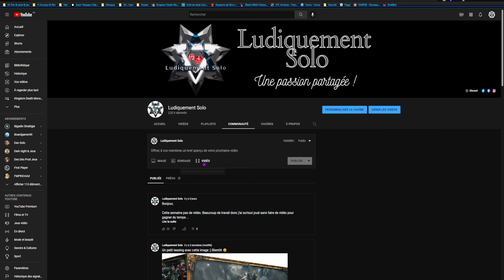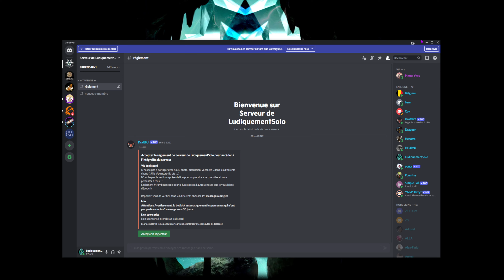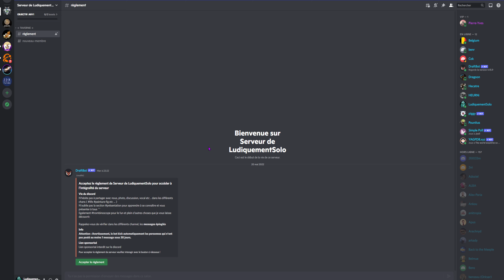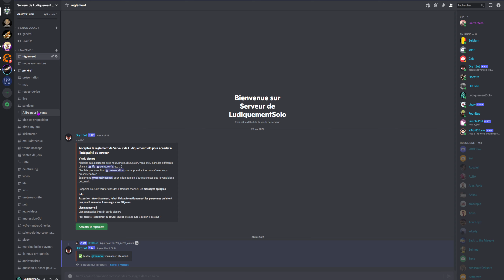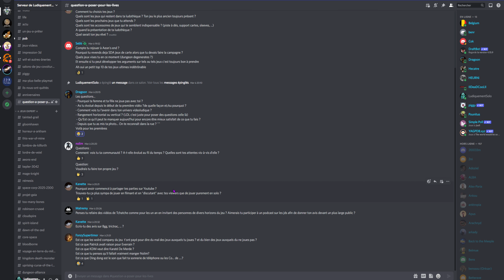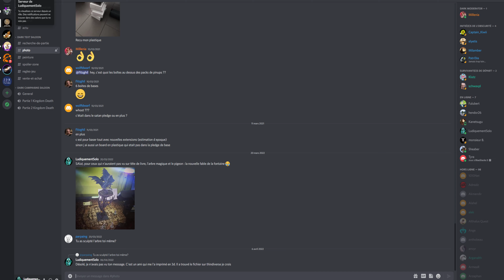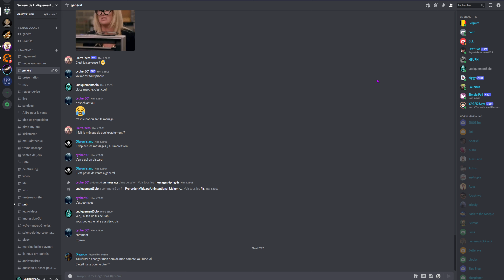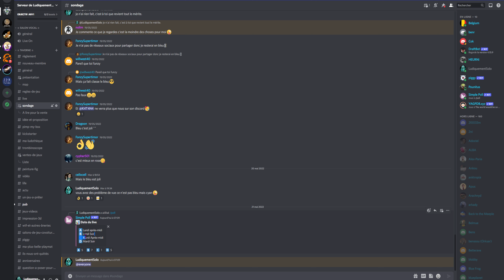Annonce Ventes de jeux